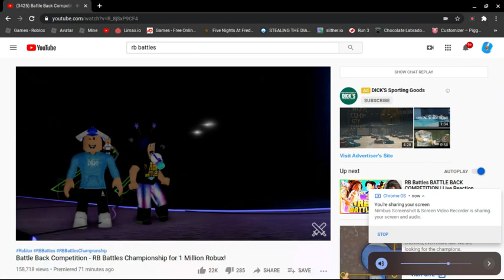Flamingo but hes the Host of RB Battles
aka flamingo and also aka rb battles